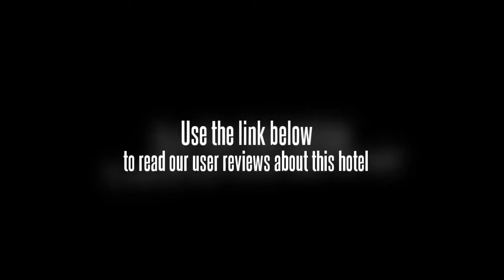Arisz Motel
The Arisz Motel is located within a 20-minute walk from Dataran Helang. The Mahsuri Mausoleum is a 20 minute car trip away. The motel's staff will be able to book tours and sightseeing during your stay in Kuah, as well as offering restaurant recommendations. Langkawi International Airport (LGK) is within a 30 minute drive from the motel. The staff will gladly recommend local restaurants and places of interest.